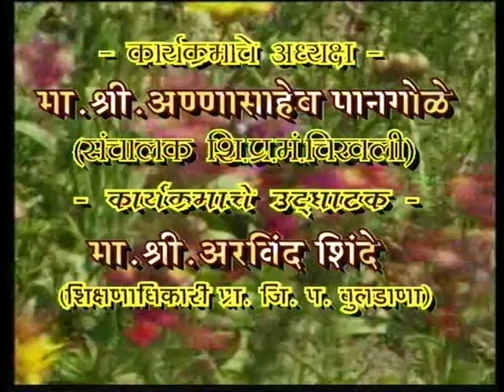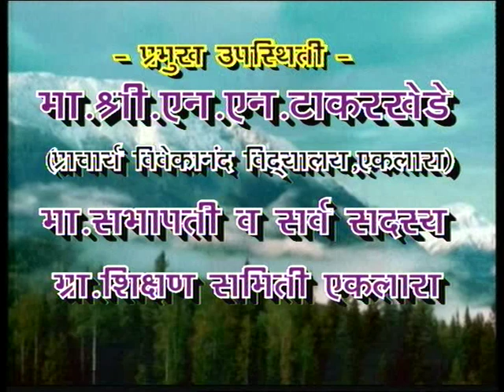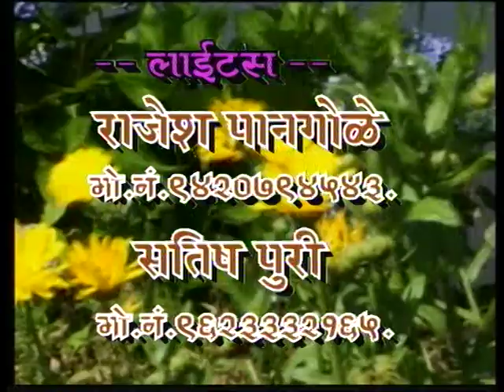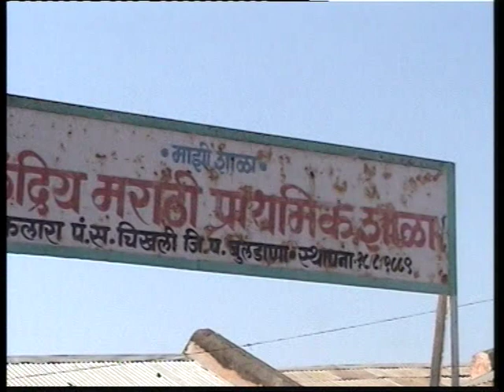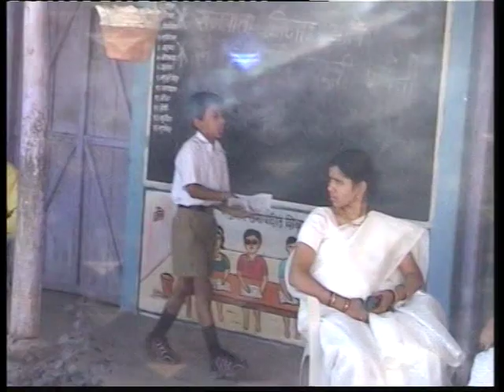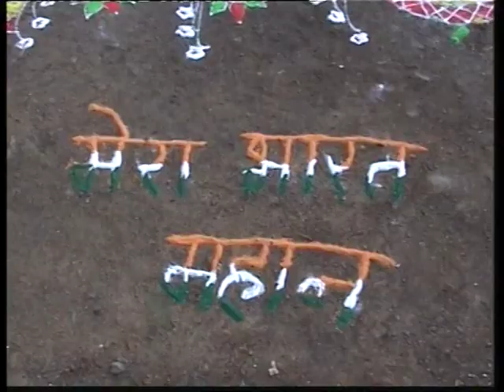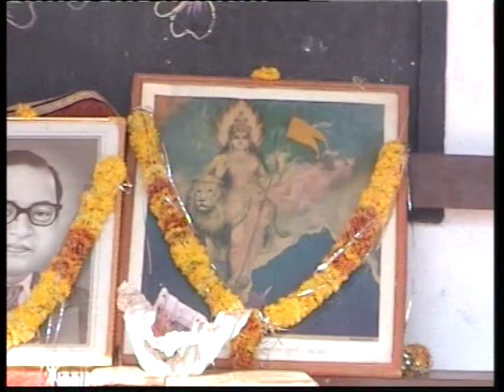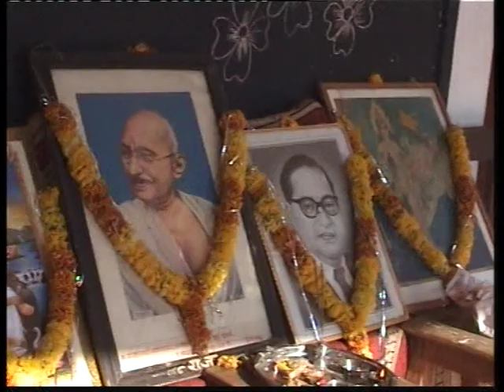CP EKLARA 2009 1